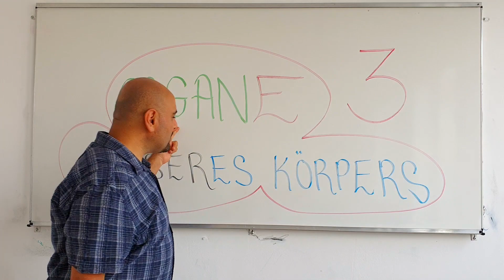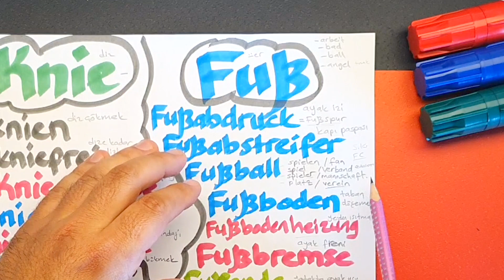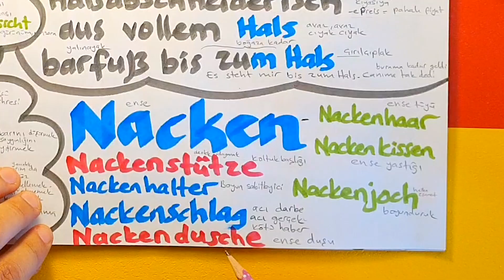UNSER KÖRPER SPRICHT DEUTSCH kelime öğrenme tekniği ile vücudumuz bize Almanca ögretiyor serisi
UNSER KÖRPER SPRICHT DEUTSCH - Vücudumuz Almanca konusuyor.

kelime öğrenme tekniği ile vücudumuz bize Almanca ögretiyor 3

Video kurgu ve grafik ve YT Kanalı Optimizasyon